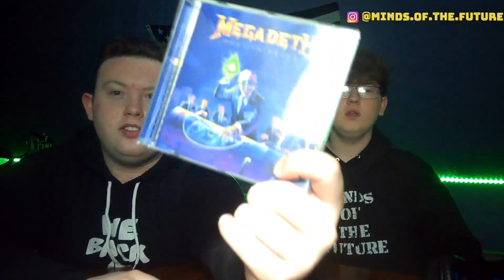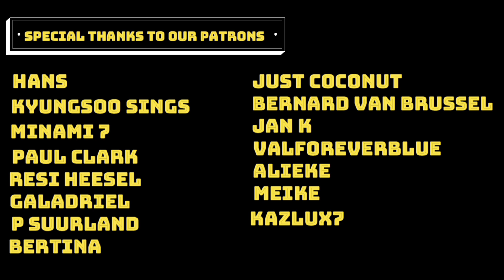Stef Bos & Miss Montreal - Laat me | Beste Zangers 2020 | Reaction!!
This Months Patrons:

$3 Patrons:
P Suurland
Bernard Van Brussel
Meike
Jan k
Just Coconut
Bertina
Alieke Geers-van Dijk
Valforeverblue

$5 Patrons:
Paul Clark
Resi Heesel
Galadriel

$10 Patrons:
Hans
Kyungsoo sings
Dashawn White